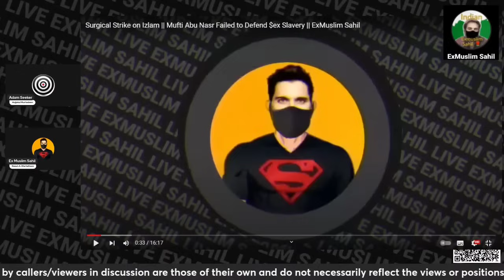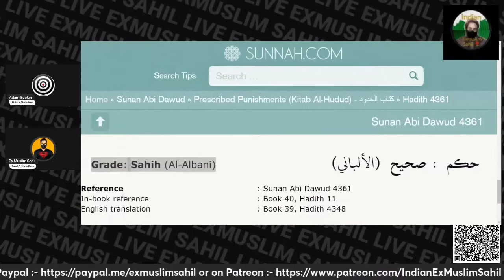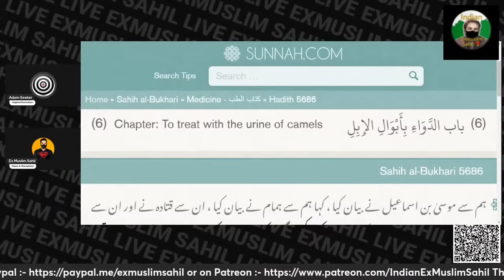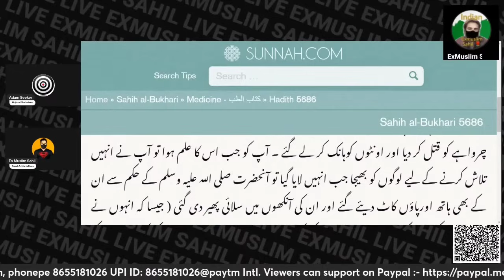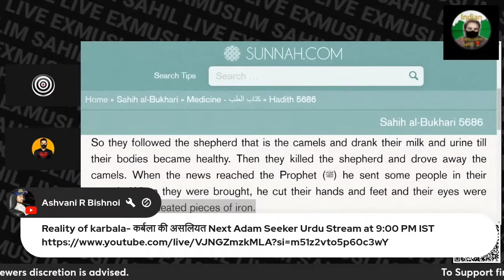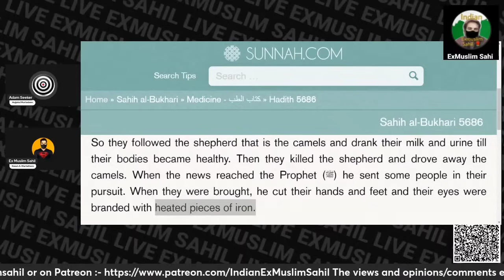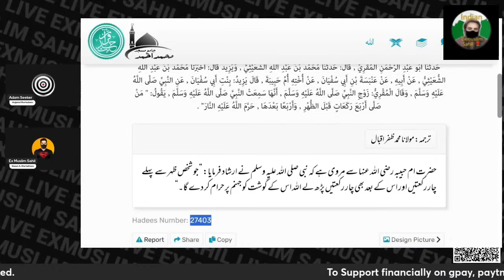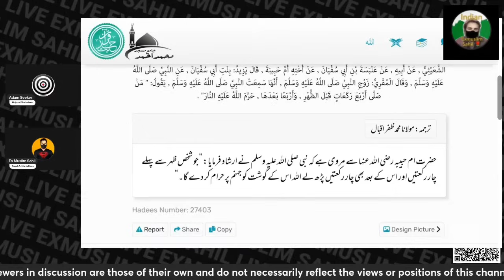Debate With Pakistani Pathan | ExMuslim Sahil